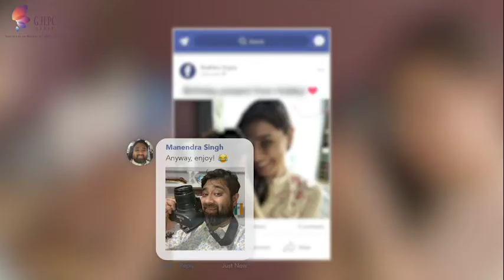Say it with Diamonds